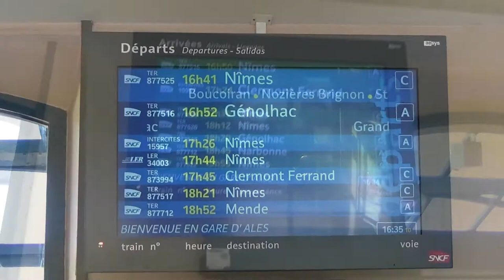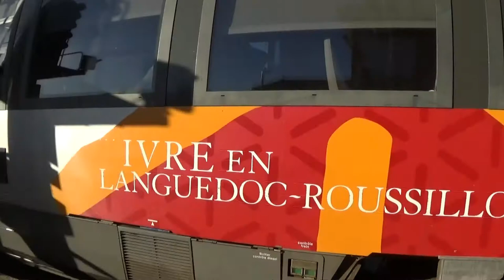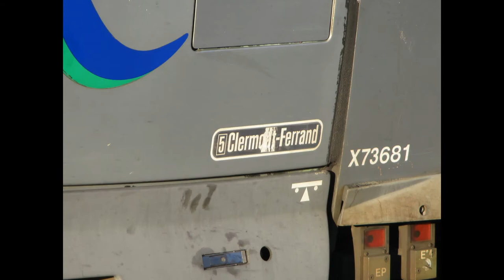Des TER et des Intercités à Alès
Gros spot en  Gare d'Alès en Cévenens (30 - Gard) sur la ligne Clermont - Ferrand / Nîmes. On y retrouve l'Intercités ''Le Cévenol'' et les TER Languedoc Roussillon assuré en AGC et X73500.

J’espère que cette vidéo vous plaira et Bon visionnage !

Corail Téoz

Infos
Musique d'intro :